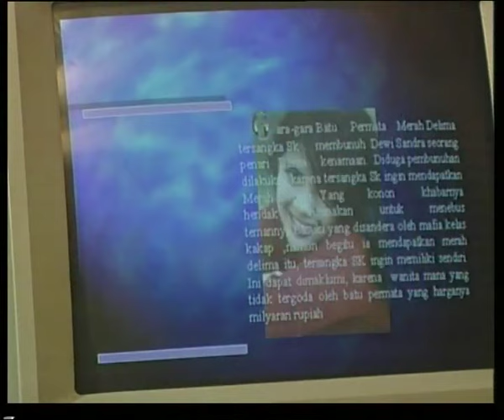Zig Zag | Episode 09 - Merah Delima | Part 1